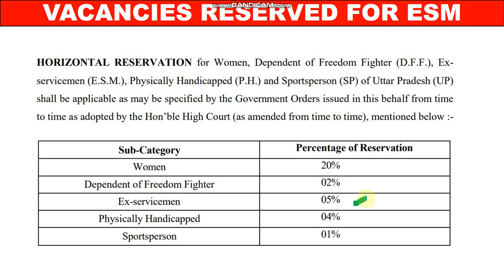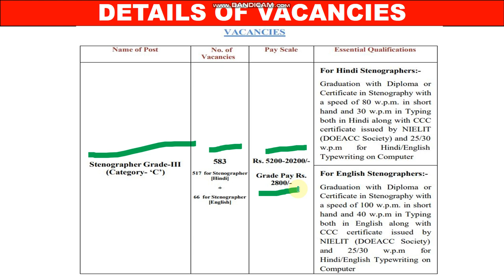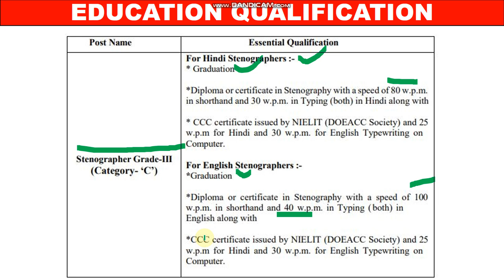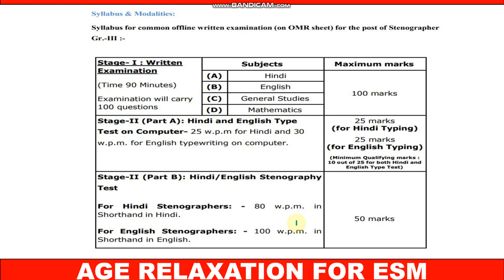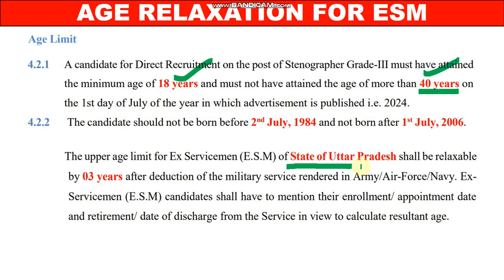UP Civil Court (जिला न्यायलय) में एक्स सर्विसमैन की ग्रुप C के पदों पर भर्ती | UP Civil Court Bharti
1  हेलो फौजी भाइयो आज की इस वीडियो में हम बात करने बाले है UP Civil Court में निकली ग्रुप C के पदों पर भर्ती के बारे में |

  4.  Join us on the following.

       (e)    Whtasapp No - 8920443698 (Only Whatsapp)